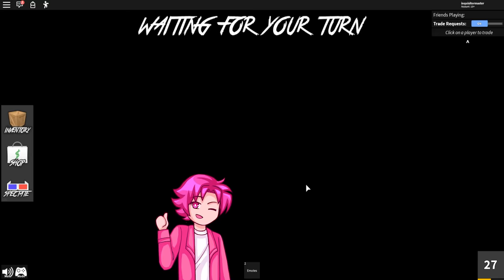Who's The Traitor In Roblox Murder Mystery!